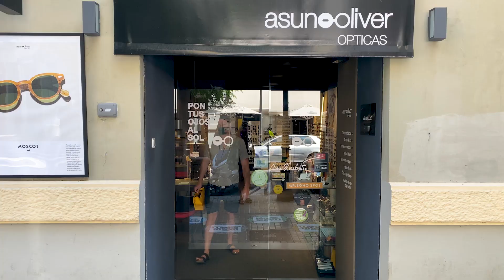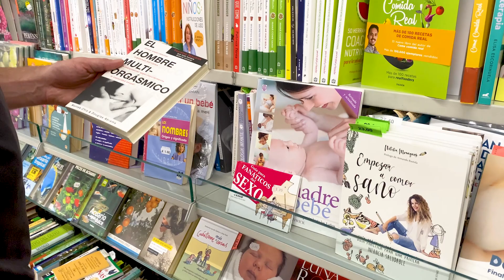Jewels&Blues - I'm a Tourist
I'm a Tourist is the second track of Jewels&Blues' 2021 Happy Thoughts EP.

Starring: Theo Cross
Footage: Bianca Germaux

Guitar and Vocals: Avril Styrman
Drums Henkka: Åkerlund
Bass: Juha Samela

Song by A. Styrman
Mixed and mastered by Valtteri Kallio at Soundwell Studio

LYRICS

I'm a tourist, I tour around the World
I'm a tourist, I'm taking turns
I've done a lot of planning, I got lot of things to do, I'm a tourist, that's what I do

I'm alone'a, in Barcelona
I roam, in Rome
I get by in Shanghai
I get loose in Toulouse

‘went out to see the wonders of the world
through the seven seas and continents of Earth
There's a lot stuff for the eyes to see
an' many places where it's nice to be, ‘cause

been tryin' a lot of dishes, been resting under palms, being a tourist, doing what I want

Well I was starting, in old San Martin
I had some peace, down in Greece
I’m gonna win, in Berlin
‘do what I can, in Thailand I

took another trip around the globe
Learned a lot of things that I didn’t know there’s
too many places where I haven’t been
Being a tourist, I’m trying to get in